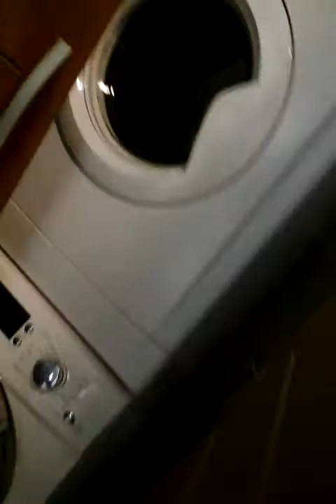Orange Tower 1 (Juffair, Bahrain)